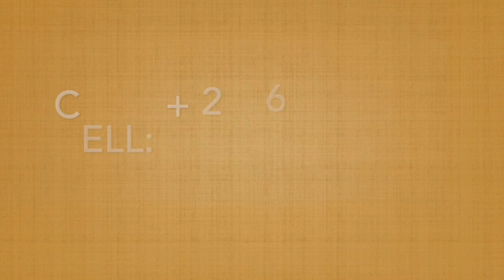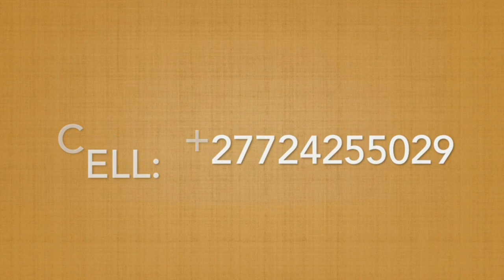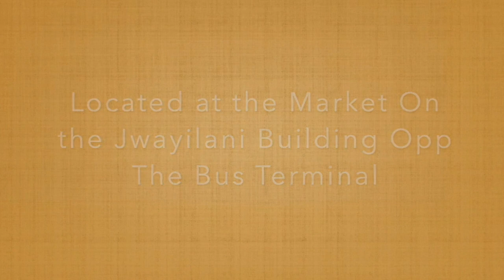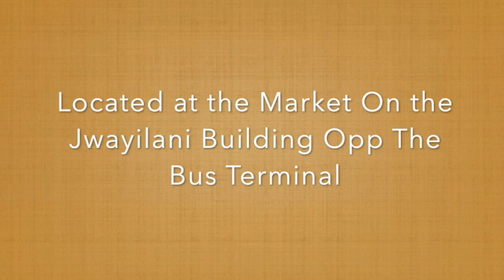The Industry "WOMEN IN BUSINESS with Dr. Suoane Msomi & Ntokozo Magwaza